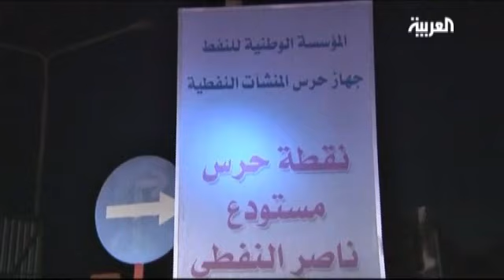Misrata Oil Refinery Bombed as Rebels Move Westwards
Six rockets hit an oil refinery at the Libyan city of Misrata controlled by rebels opposing Muammar Gaddafi on June 13.

The rockets appeared to have hit the refinery's power generators and did not strike its oil storage facilities.

Libyan rebels edged slowly beyond their western stronghold of Misrata towards Tripoli, but faced supply shortages after gunfire from Muammar Gaddafi forces hit a key refinery in the city.

Fighting over Zlitan, a neighbouring town controlled by Gaddafi's forces would probably bring the rebellion closer to the capital Tripoli, the Libyan leader's stronghold which lies 200 km west of Misrata.